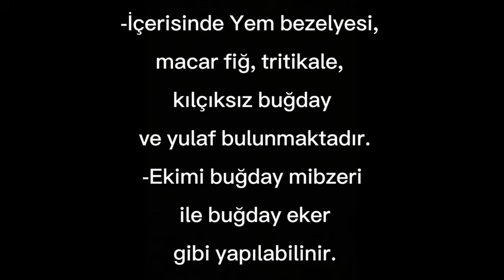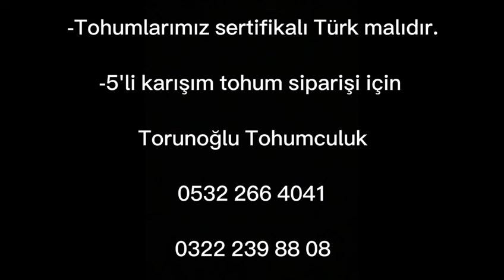5 Lİ KARIŞIM KABA YEM BİTKİSİ.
5'Li Karışım İç Anadolu ve Doğu Anadolu Bölgesinde Baharda Ekimi Devam Etmektedir
-Dekara 15 KG ekilir. Dekardan 5-6 ton silaj 1-1.5 Ton kuru ot verir.
-Yüksek protein ve enerji değerlerine sahiptir.
-Yem maliyetlerinden çiftçimizi kurtarır.
-Hem kuru hem sulu arazilerde sorunsuz yetiştiriciliği yapılabilinir.
-Kışın araziler boş kalmasın arazinizi 5'li karışım yem bitkisi ile değerlendirin.
-Toprağa yoğun azot bırakır, toprağın iyileşmesini sağlar.
-İçerisinde Yem bezelyesi, macar fiğ, tritikale, kılçıksız buğday ve yulaf bulunmaktadır.
-Ekimi buğday mibzeri ile buğday eker gibi yapılabilinir.
-Tohumlarımız sertifikalı Türk malıdır.
-5'li karışım tohum siparişi için
Torunoğlu Tohumculuk